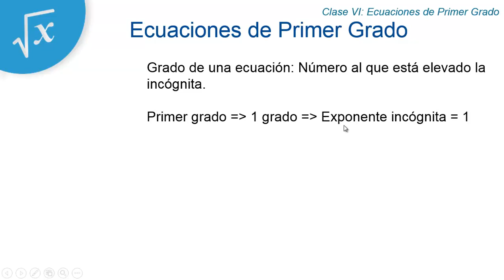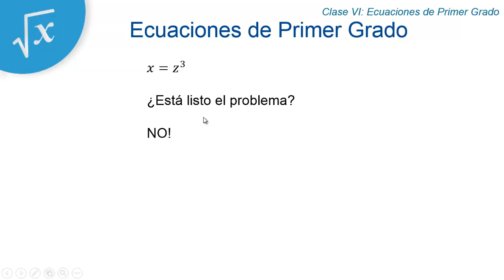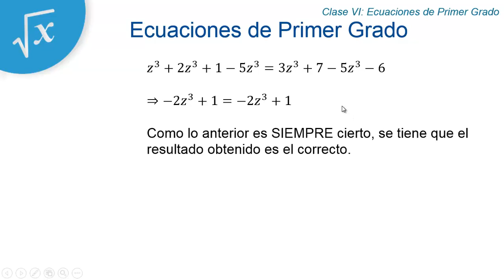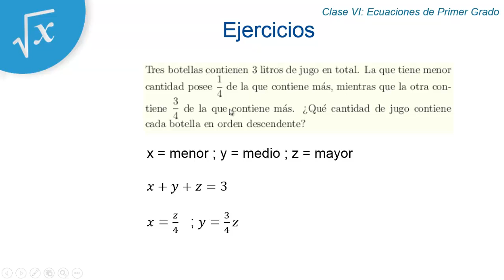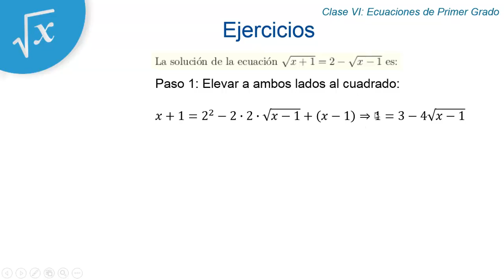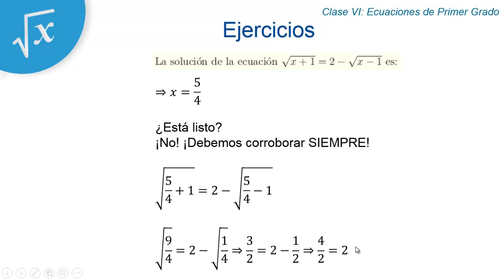Clase 6 Ecuaciones de primer grado RESUMEN